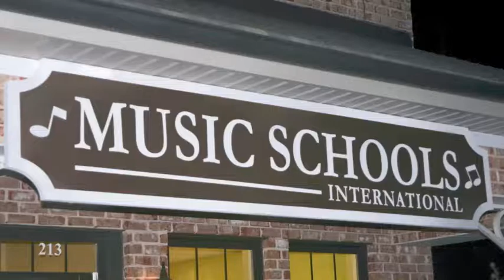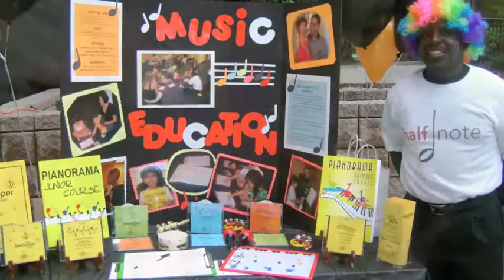Music Schools International, Fayette County, Music courses and Piano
piano class, music course, Georgia Memories!
We teach music as a language ages 2 to adults.